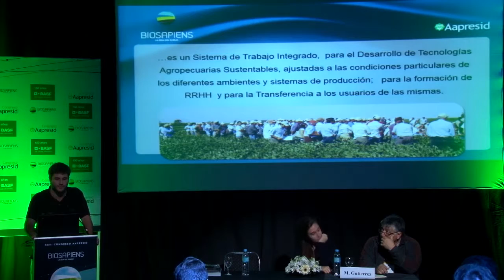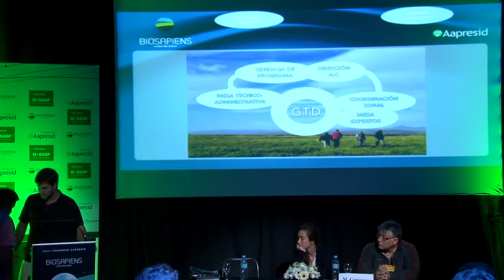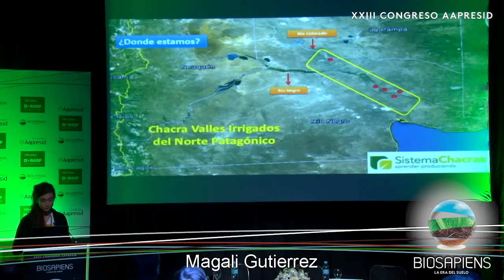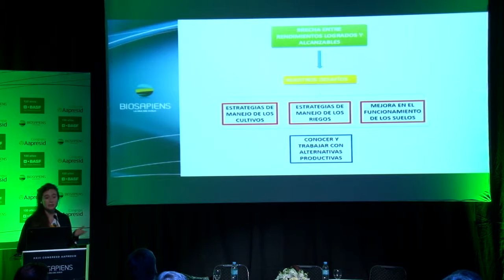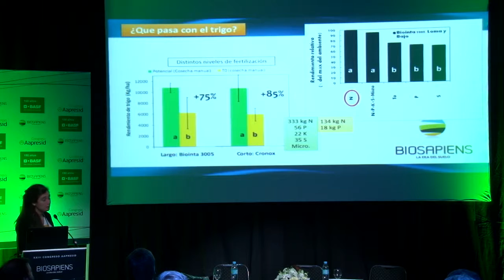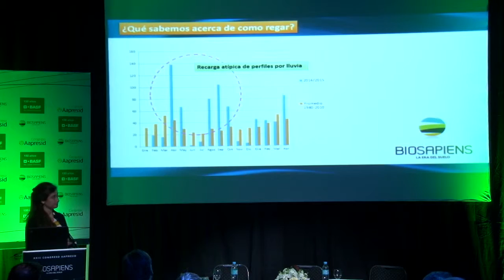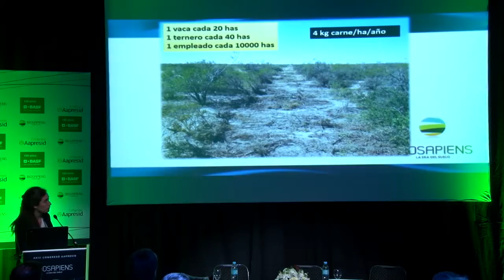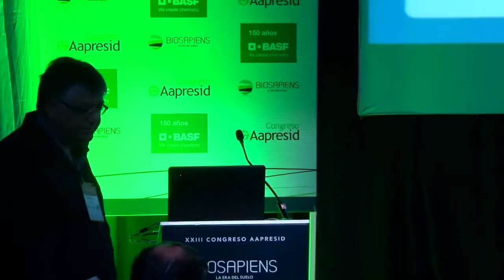Construyendo ambientes gota a gota. Ajuste de modelos productivos en Norpatagonia